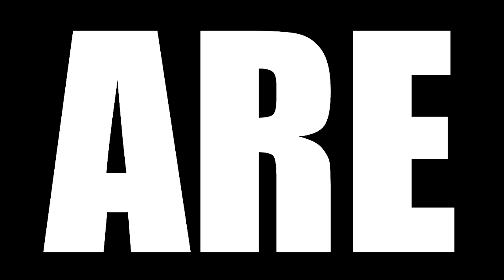LOST SEASON 2 EPISODE 13 REACTION || "The Long Con"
Today we are watching Lost Season 2 Episode 13 Reaction, TBR reacts to Survivors fear that "The Others" may have returned when Sun is injured during a failed kidnapping attempt. Meanwhile, Sawyer is an amused, but highly interested, bystander when tension escalates between Jack, Locke, Kate and Ana Lucia over control of the hatch computer, and the storage of the weapons.